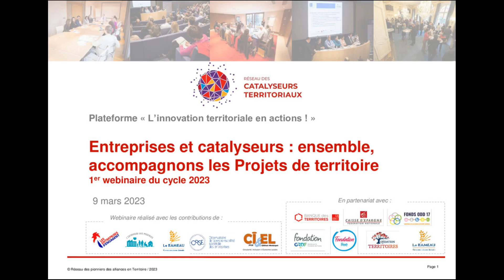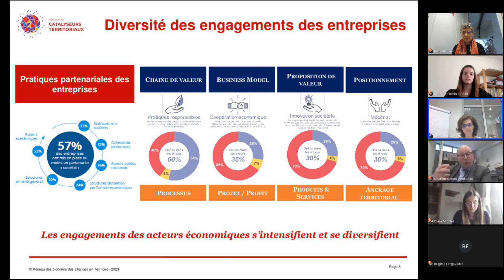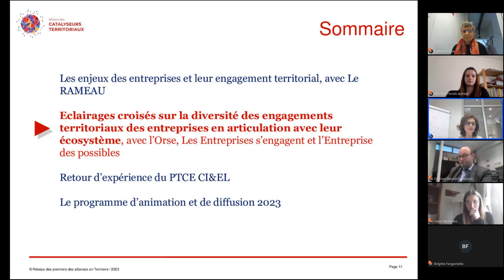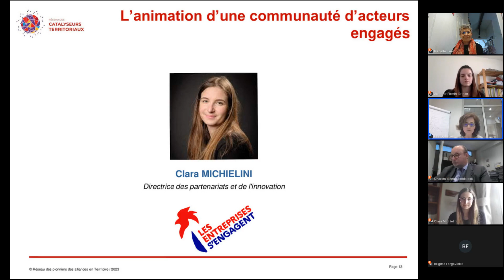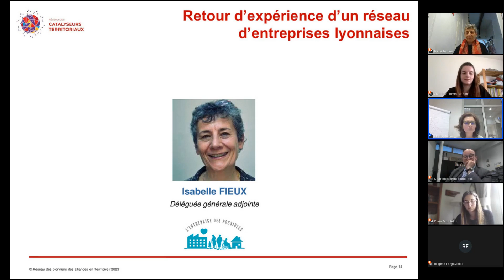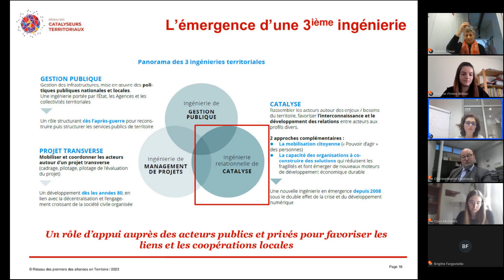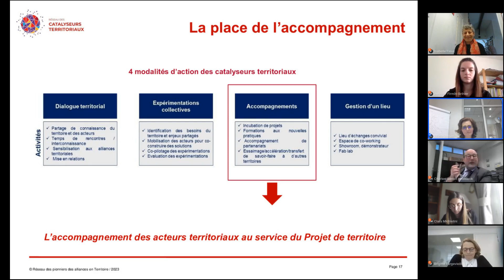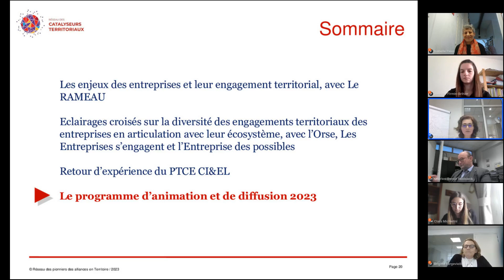entreprises et catalyseurs ensemble accompagnons les projets de territoire replay 2023 03 09